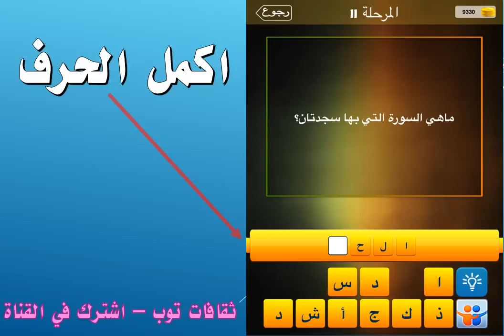ماهي السورة التي بها سجدتان؟